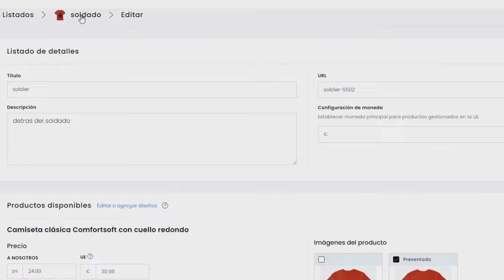QUE PASARA EL 25 DE DICIEMBRE DEL 2025 SERA EL FIN DEL MUNDO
que pasara el 25 de diciembre del 2025 sin duda es una fecha muy especial en laque podra aver una gran catastrofe pero antes habran señales por ejemplo 1 año antes sonaran por ultima vez y mas fuerte que nunca las trompetas del apocalypsis despues de eso habra un señal en los cielos que no pasara desapercivida por nadie y por ultimo el 25 de diciembre del 2025 sera el final del mundo y no se sabe como llegara si sera por una catastrofe meteorito terremoto o tormenta solar lo cierto es que el final de los tiempos esta cerca ya